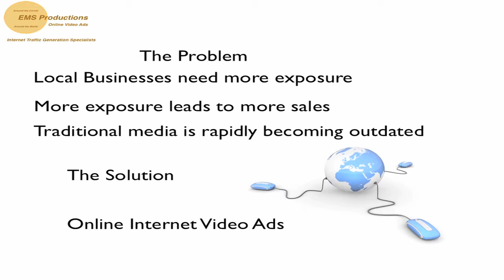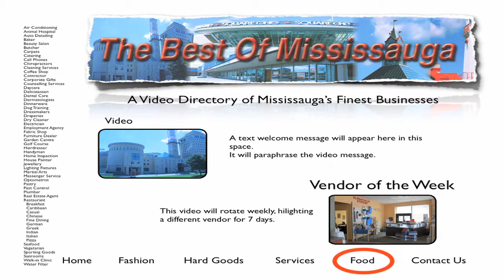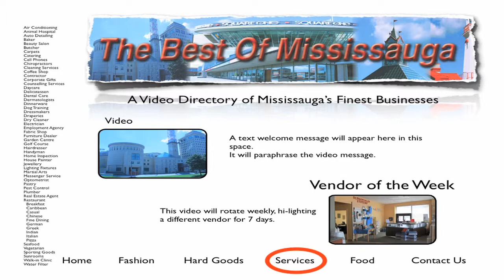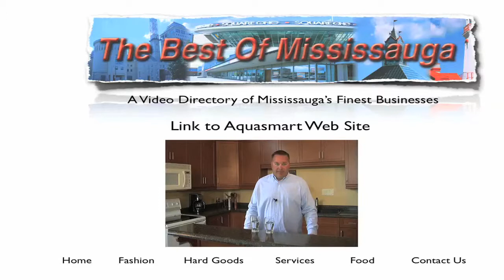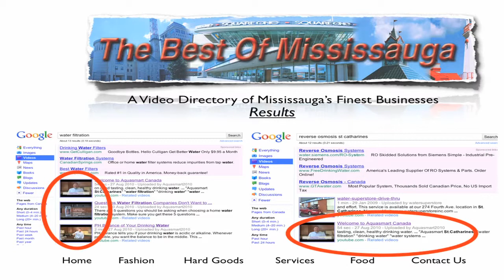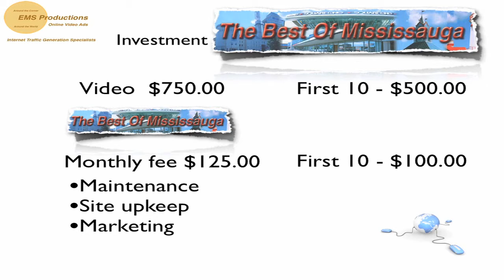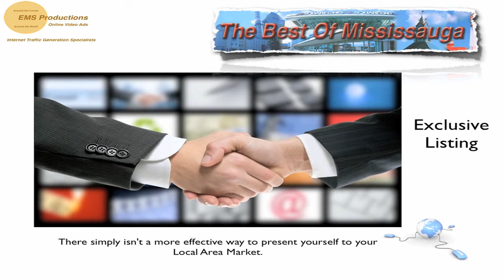The Best of Mississauga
This is an overview of a Video Directory Web Site we are compiling showcasing video tours of the best businesses in Mississauga.